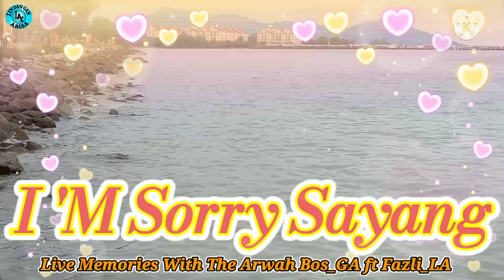l'm sorry sayang/Fazli_LA ft Bos_GA